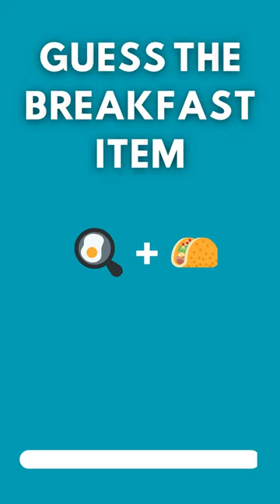Bagel Bliss: Name the Spreads! 🥯🫐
Get ready for a bagel bliss challenge! Can you name the delectable spreads that enhance these scrumptious bagels? From cream cheese to fruity preserves, join us for a taste of bagel heaven in this breakfast quiz.

Join us on an exciting journey of quizzes, riddles, brain teasers, and more! Our channel is all about testing your wits, challenging your thinking, and having a great time while doing it. Whether you're a trivia enthusiast or just looking for some mind-bending entertainment, Quiz Proo is your go-to destination. Join us today, and let's explore the world of knowledge and fun together!

youtube Quiz ProoYT.
Quiz ProoYT.